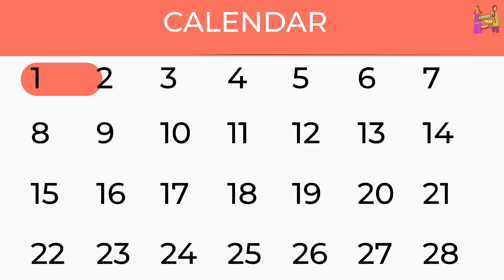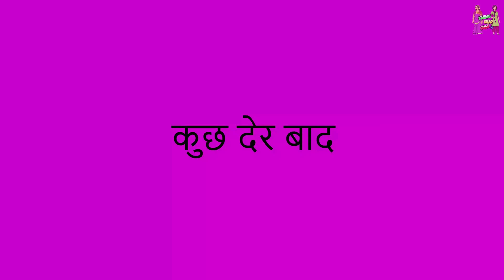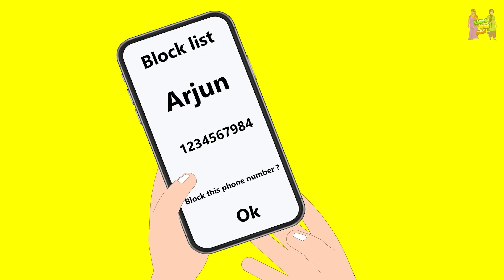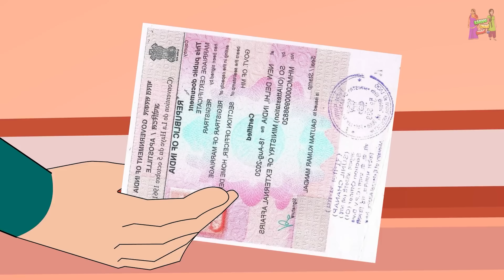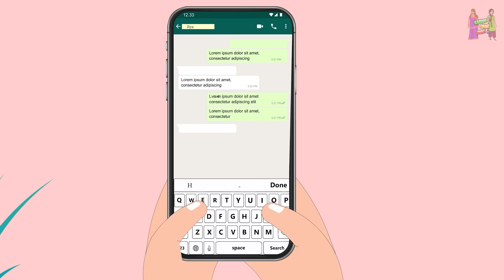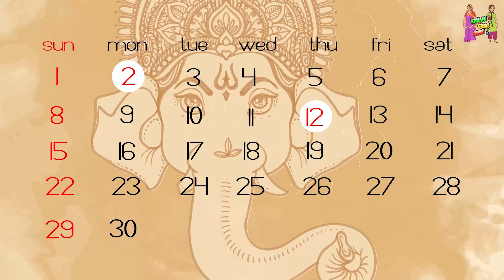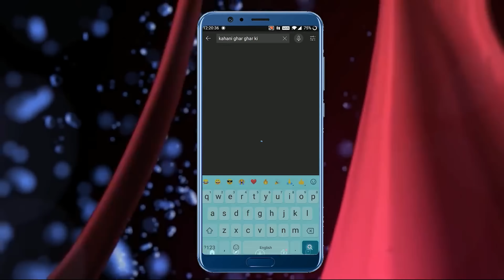Kahani गर्मी में 2 AC वाली बहू: Story in Hindi | Kahaniyan | Moral Stories | Kahani Ghar Ghar Ki